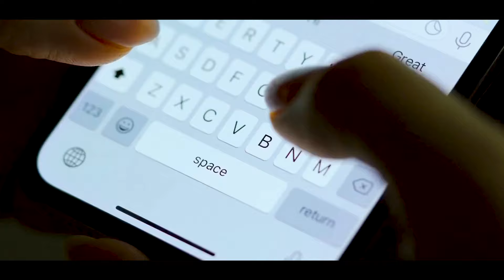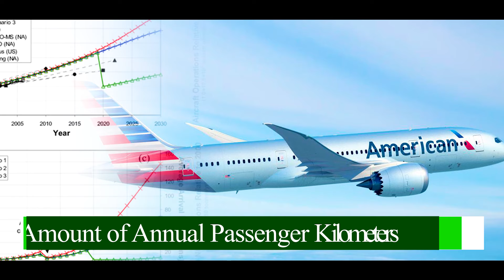Things you don't know about American Airlines, the world's largest airline.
Discover the untold secrets and fascinating facts about American Airlines, the world's largest airline. From its humble beginnings to its impressive fleet and global reach, this video will unveil insider knowledge that even frequent flyers may not know. Get ready to be amazed by the history, operations, and hidden gems of this iconic airline.